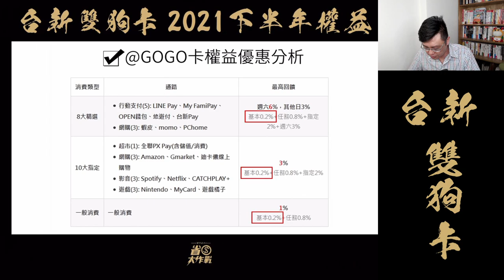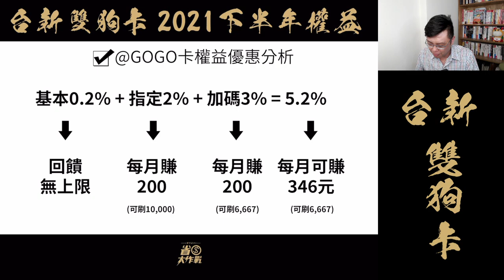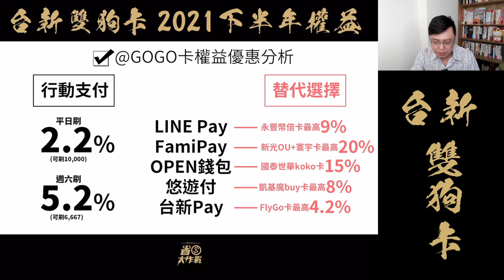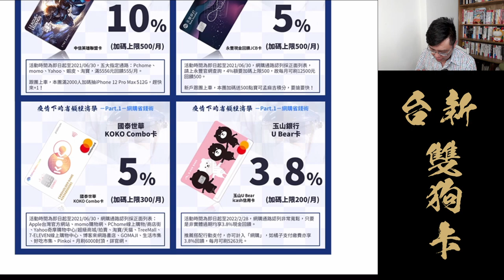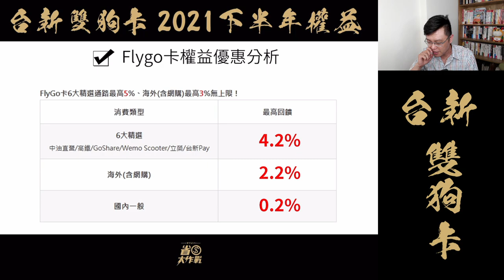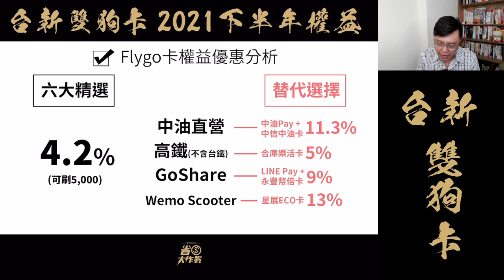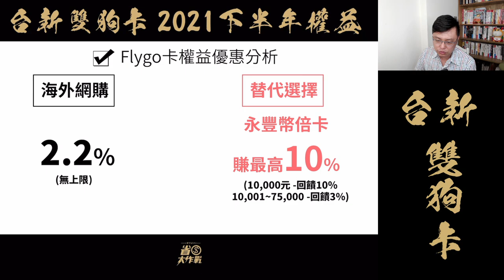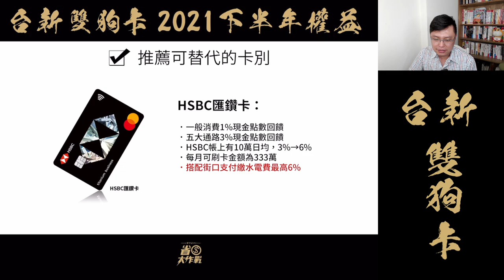【台新Richart】@GOGO卡、Flygo卡2021年下半年最新權益評析來囉！這2張卡還值得持有嗎？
台新銀行子品牌Richart公告了最新的卡片權益－@GOGO卡跟FlyGO卡相繼縮水，到底變差在哪裡？是否有替代的優惠選擇？今天要來跟你聊一聊。
行動支付My FamiPay替代卡→新光寰宇現金回饋卡10%：
行動支付OPEN錢包替代卡→？國泰世華的KOKO combo卡15%：
行動支付台新Pay替代卡→Flygo卡

全聯PX Pay(含儲值/消費) 替代卡→國泰世華台塑聯名JCB卡4%：

Flygo卡的替代選擇：
台新Pay替代卡→@GOGO卡